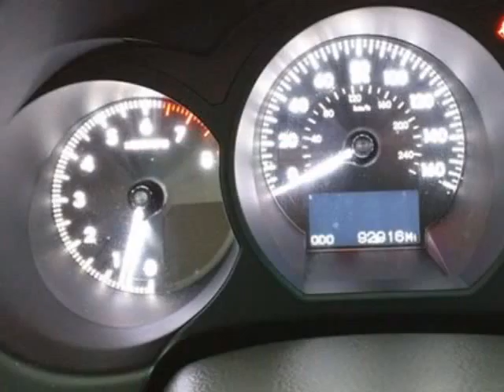2006 Lexus GS 300 4dr Sedan RWD Sedan - Las Vegas, NV